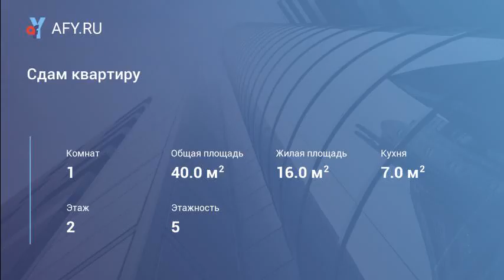Сдам квартиру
Цена: 6 000 Руб.
Сдается на длительный срок 1-но комнатная квартира в .п. Станционный по ул. Емельянова-36. Квартира с мебелью, шкаф, телевизор, холодильник, застеклённая лоджия, развитая инфраструктура, рынок( через дорогу), магазины.